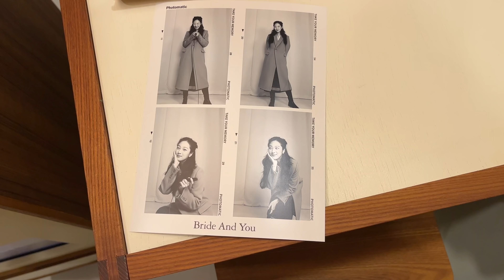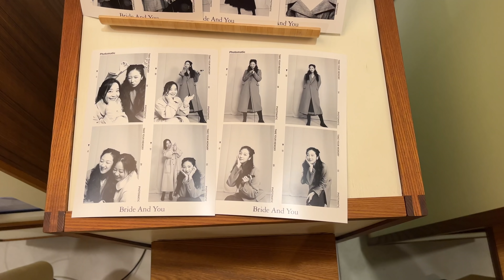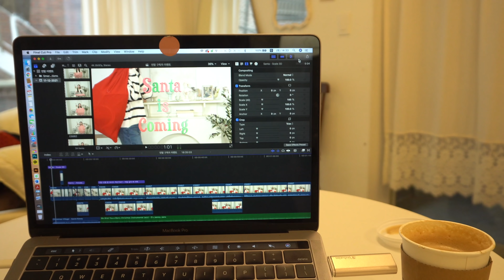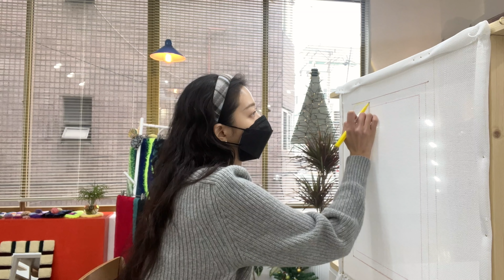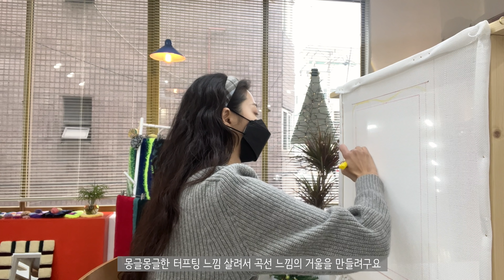2021 마지막 일상 브이로그. 겨울 아이템 언박싱 (패딩/가방/머리띠/그릇) l 터프팅 클래스 거울 만들기 l 겨울등산 l 눈 오는 날 일상 l vlog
연말 잘 보내고 있나요 소복이들💌
어느덧 2021년의 마지막 영상이네요 :)

올해도 소소사소와 함께 해주셔서 너무 고마워요
우리는 내년에 또 소소하고 사소한 이야기로 함께 해요!🧡
미리 새해 인사 남기고 갈게요
소복이들 새해 복 많이 받아요🎁
*언박싱 정보
1.패딩 - Nike 나이키
나이키 스포츠웨어 써마 핏 시티 시리즈 여성 셰르파 다운 재킷

2.크리스마스 그릇 - Bracket Table 브라켓테이블
존슨브로스 Britain Castle 플레이트 / 브리튼 캐슬 접시

-Btett mini (mu ivory) (이 컬러는 현재 사이트 품절인 것 같네요😢)
-Clo waist (mocha geige) (이 컬러도…😢)

4.헤어악세사리 - 아이엠요나
-레트로 체크 와이드 헤어밴드 머리띠 (베이지, 하늘)
-벨벳 얼굴소멸 왕리본핀
-벨벳 왕리본 헤어밴드 머리띠 바비
-벨벳 꽈배기 볼륨 헤어밴드 머리띠
(브랜드 측에서 업로드 의무없이 단순 선물로 보내주신 제품이 포함되어 있으며
해당 제품들은 *표시 해두었습니다)

00:27 Opening
블라우스 : vocavaca 보카바카*
원피스&코트 : and you 앤유*

00:33 Opening
진주니트 : ZARA 자라
청바지 : instant funk 인스턴트펑크
코트 : vocavaca 보카바카*

01:02 ~ 01:20
우신사 tv 채널 촬영날이라 우신사 채널에서 정보 확인해주세요 :)

01:21 DAY1
체크가디건 : and you 앤유*
머리띠 : depound 드파운드*
진주 귀걸이 : 브랜드 X

09:36 DAY2
회색니트 : prevail 프리베일*
머리끈 : depound 드파운드*

11:56 DAY3
레깅스&후드 : nike 나이키
패딩 : : vocavaca 보카바카*
장갑 : 브랜드 X

13:35 DAY4
무스탕 : vpplement 브플먼트*
니트 : prevail 프리베일*
바지  : vocavaca 보카바카

15:38 DAY5
니트 : Havec 하베크*
진주목걸이 : verte 베흐트

19:40 ending

Kevin MacLeod의 Deck the Halls B에는 크리에이티브 커먼즈 저작자 표시 4.0 라이선스가 적용됩니다.